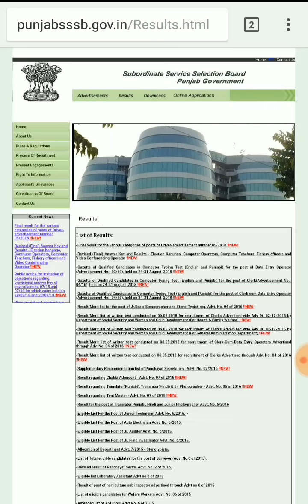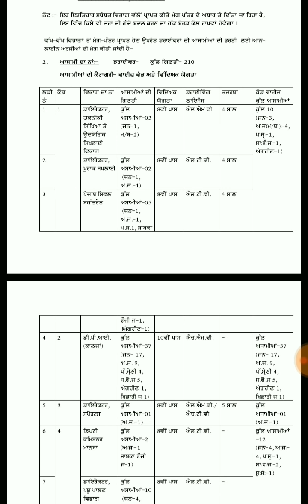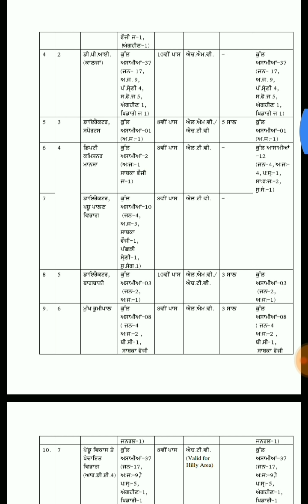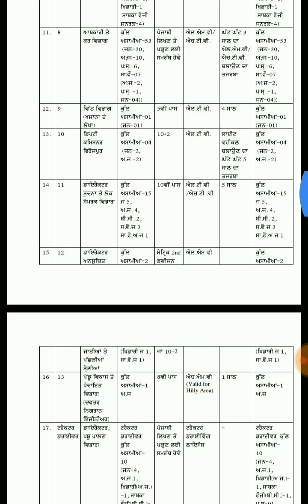Psssb ਡਰਾਇਵਰ ਅਸਾਮੀਆਂ Result driver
psssb driver result ਜਾਣੋ ਕਿੰਨੇ Candidate ਪਾਸ ਹੋਏ